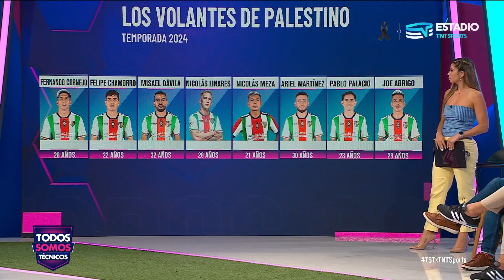Palestino en la búsqueda: rumbo al éxito en la temporada - Todos Somos Técnicos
Analizamos la perspectiva de Palestino sobre sus desafíos y objetivos en la temporada, compitiendo tanto en el Campeonato Nacional chileno como en la Copa Libertadores.